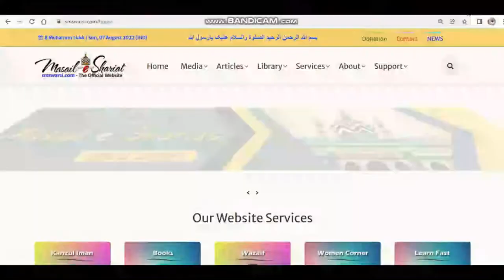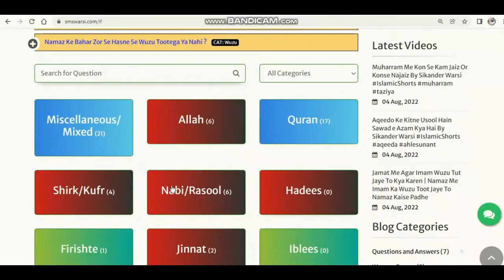Aurat Bahar Wuzu Kaise Kare | Aurat Road Par Wuzu Kaise Kare | Bina Masah Kiye Sar Par Se Pani Dalna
(NEWS & Update) 📰 📅⏰
Upcoming Videos & Live Timing
Learn Fast
Sikander Warsi about Aurat safar me wuzu kaise kare
SMS Warsi about dupatte ke upar masah
aurat ghar se bahar wuzu kaise kare
aurat raste me ho to namaz ke waqt wuzu kaise kare
jaha sar kholna asan na ho waha aurat wuzu kaise kare
khawateen Gair Mehram ke samne wuzu kaise kare
bina sar se dupatta hataye masah ka Tariqa
dupatte ke upar se masah kaise kare
dupatte ke upar masah ka Tariqa
औरत घर से बाहर हो तो वुज़ू कैसे करे
औरत सफ़र में हो तो वुज़ू कैसे करे
عورت سفر میں ہو تو وضو کیسے کرے
خواتین گھر سے باہر وضو کیسے کریں